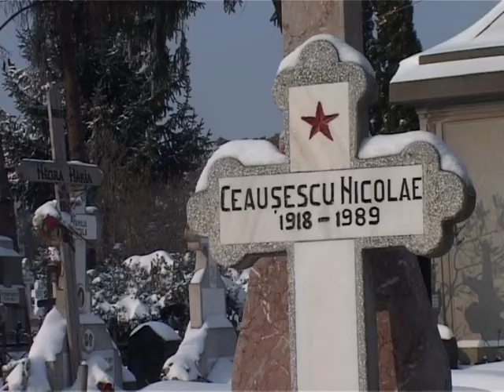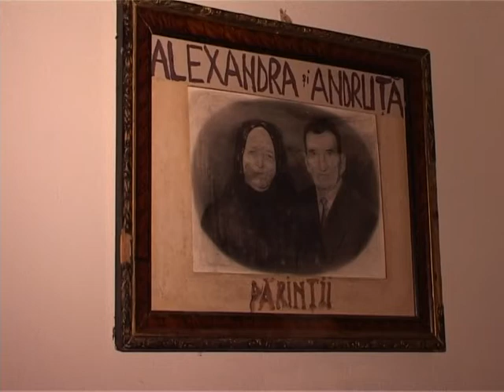Reviled dictator Ceausescu now Romania's tourist draw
Twenty years after his execution by firing squad, Romanian dictator Nicolae Ceausescu still attracts the tourists despite lingering memories of his despotic regime. A voiced AFPTV report.